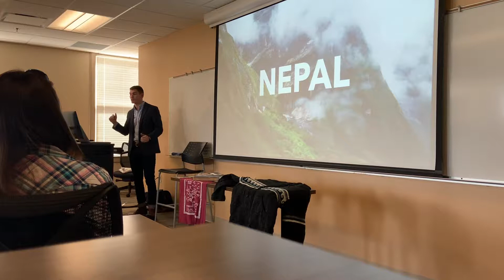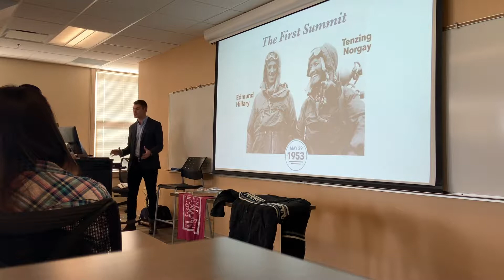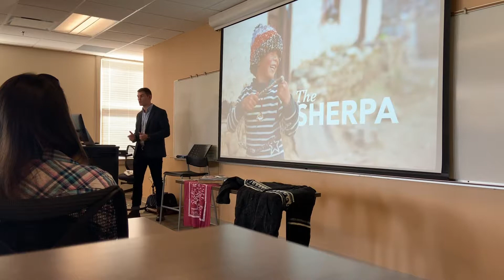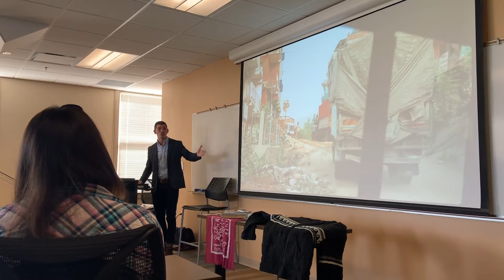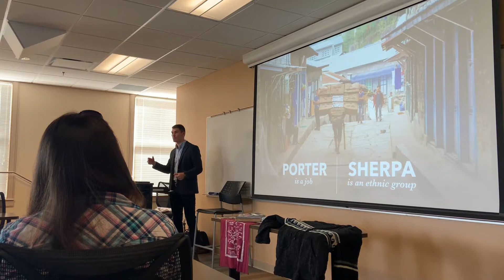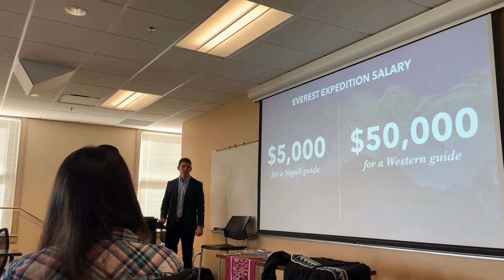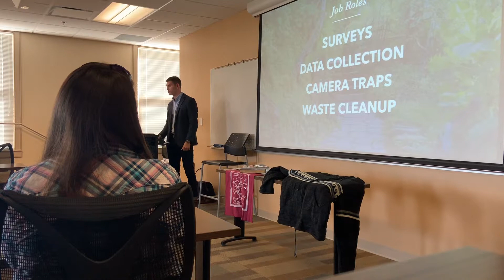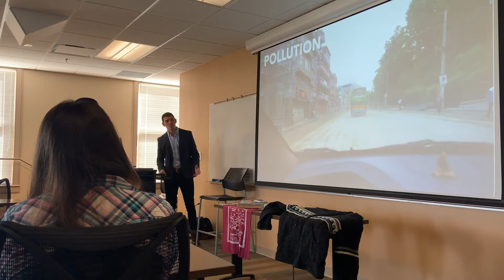The Dark Side of Everest by Jordan Dunn (Belmont University Lumos Presentation)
This was the final presentation I gave following a 3-month trip to Nepal through Belmont University's Lumos Scholarship program. While there, I trekked to Everest Base Camp, worked in environmental conservation in the Annapurna region, and observed healthcare practices in Kathmandu. The goal was to learn about each of these aspects of Nepal (tourism, environmentalism, and health) in order to give back to the country via my own organization one day in the future. This presentation was given on Belmont University's campus on September 27, 2019. Enjoy!